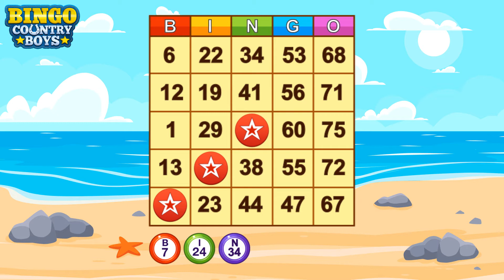Bingo Country Boys: Best Free Bingo Games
Bingo Country Boys: Best Free Bingo Games is the most addictive & hot Bingo!
Play your way through the game and unlock exciting new episodes with Wild West Cowboys. Win huge rewards and Earn Experience Points (XP) to move up in the tournaments. Earn special awards as you complete a new episode.